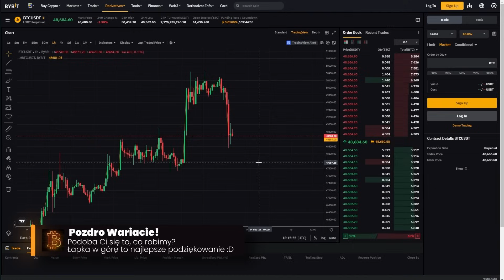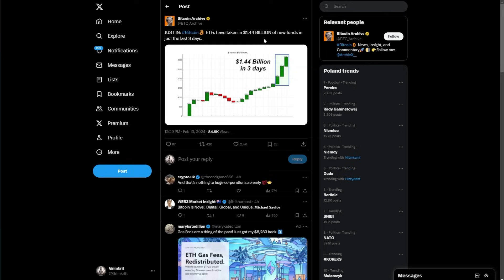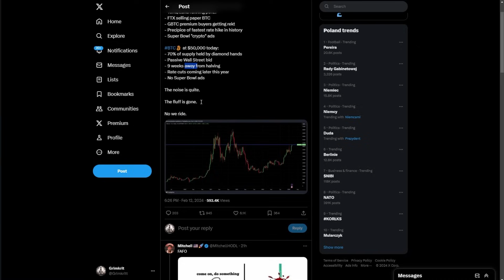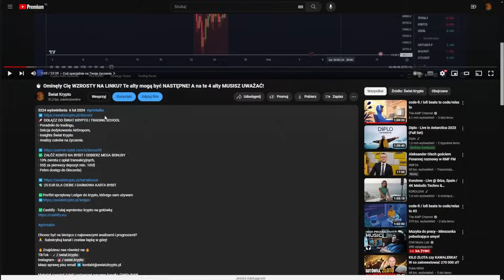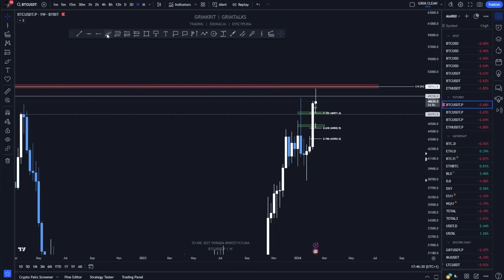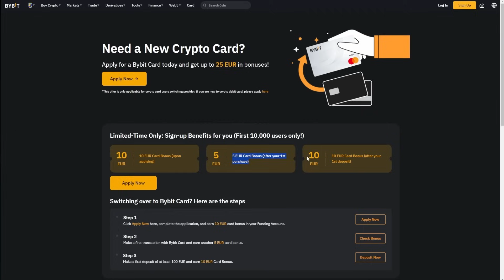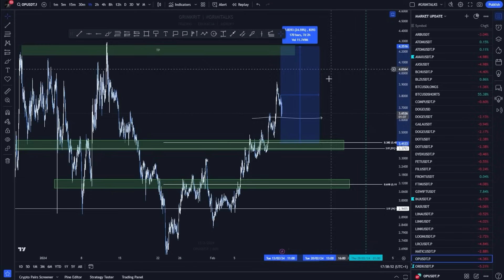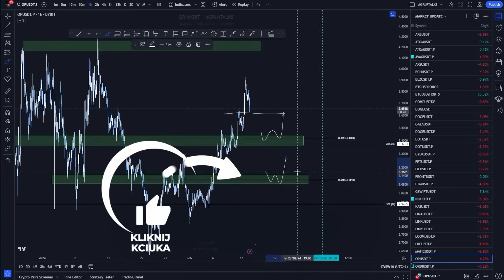Jak Chcę ZAROBIĆ NA SPADKU BTC na 45K (czy to możliwe)? Pokaże Ci MOJE STREFY NA ALTACH! Czas Ucieka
🚀 DOŁĄCZ DO ŚWIAT KRYPTO | TRADING SCHOOL
· Poradniki do tradingu,
· Sekcja dedykowania AirDropom,
· Insights Świat Krypto
· Analizy coinów na życzenie.

✅ ZAŁÓŻ KONTO NA BYBIT I ODBIERZ MEGA BONUSY
· 10% zwrotu z opłat transakcyjnych,
· 30$ za pierwszy depozyt min. 100$
· Pełen dostęp do Discorda)

💸 25 EUR DLA CIEBIE I DARMOWA KARTA BYBIT

Chcesz być na bieżąco z najnowszymi analizami i prognozami?

Materiał powstał dzięki partnerowi naszego kanału: Giełda Bybit.

Chcę zaznaczyć, że nasz materiał udostępniony został w celach edukacyjnych w ramach projektu Świat Krypto. Informacje w niej zawarte mają wyłącznie charakter ogólny i nie stanowią porady inwestycyjnej.

⏱️ ŚPIESZY CI SIĘ?
00:00 - W tym odcinku...
00:49 - Stęskniłem się!
01:47 - Inflacja powyżej oczekiwań rynku. Dolar się umacnia co z BTC?
03:38 - Coraz więcej pieniędzy wpływa do ETF BTC, byczy sygnał!
04:09 - Co dzieje się na dolarze. Analiza DXY
05:05 - Przekroczenie $50k na BTC i spadek. Analiza BTC
09:02 - Mówiłem o tym poziomie już wcześniej! Mamy reakcję
09:38 - Analiza BTC krótkoterminowo. Gdzie szukać shorta?
15:25 - Analiza ETH. Kiedy możemy oczekiwać $3000?
16:24 - Strefy zakupowe z potencjałem MAVIA, MATIC, INJ, ARB, LDO
19:27 - Analiza altcoinów FTM, ICP, AGIX, OP